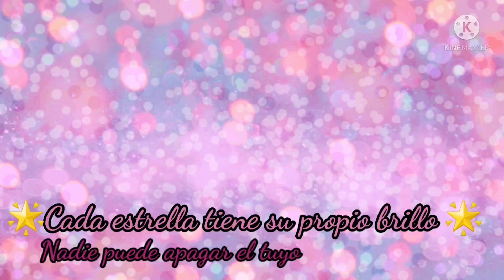TEMU HAUL MAQUILLAJE Y ACCESORIOS 🧡🖤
COMPRAS DE TEMU
HAUL DE TEMU